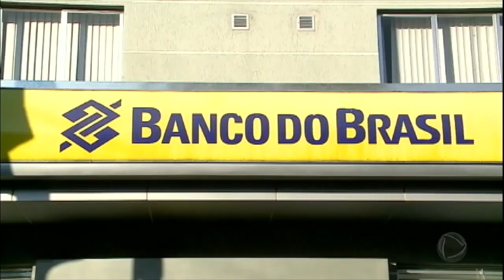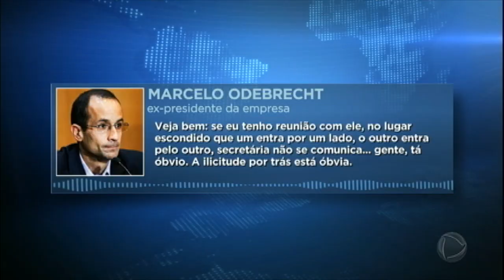Marcelo Odebrecht afirma a Sérgio Moro que pagou propina ao ex-presidente da Petrobras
O empreiteiro Marcelo Odebrecht afirmou nesta quinta-feira (10) ao juiz Sérgio Moro que pagou propina ao ex-presidente do Banco do Brasil e da Petrobras Aldemir Bendine.